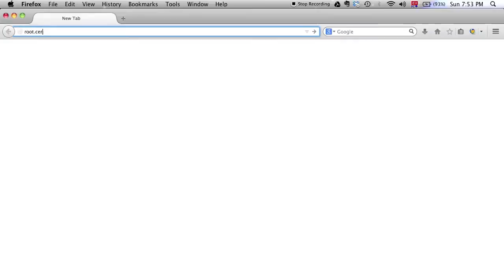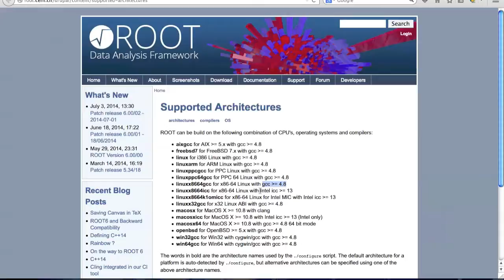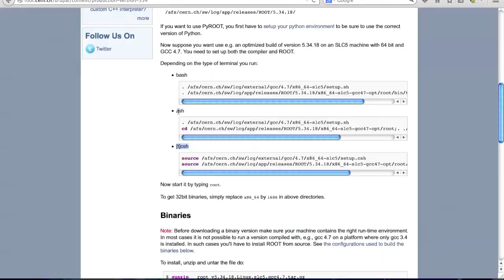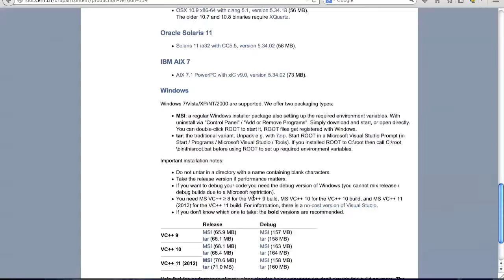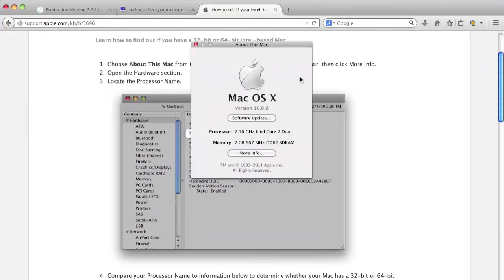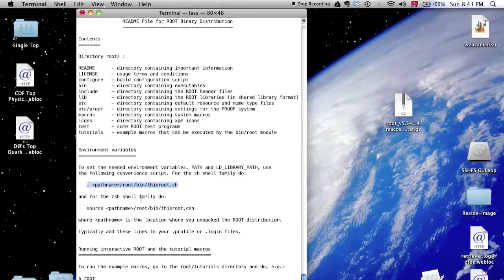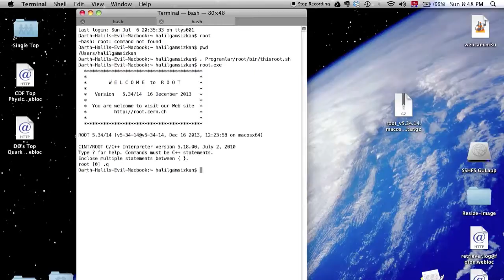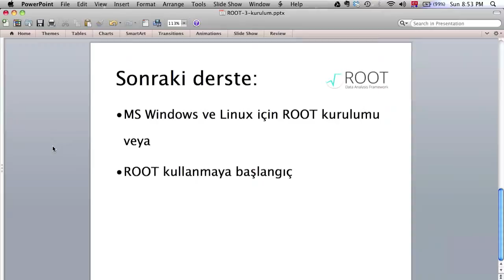ROOT Öğreniyorum - 3 : ROOT Kurulumu (Mac OS X/Linux)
Bu derste bir Mac OS X sisteme ROOT kurulumu yapıyoruz. Mac OS işletim sistemi Unix (BSD) temelli olduğu için ROOT kurulumu Linux sistemlerle büyük benzerlik taşıyor, dolayısıyla bir Linux sisteme ROOT kuracaksanız da bu video size gerekli kurulum bilgisinin hemen hemen tamamını sağlayacaktır.

ROOT'u edinmenin başlıca iki yolu var, biri "binary" olarak adlandırılan, önceden derlenmiş paketlere ulaşmak, diğeri de doğrudan ROOT'un kaynak kodlarını edinip onları kendi bilgisayarınızda derlemek. Benim önereceğim yol birincisi, yani eğer sisteminiz için ROOT binary paketleri mevcutsa onları kullanın. ROOT'u kaynak koddan derlemenin başlıca dezavantajları fazladan teknik bilgi gerektirmesi, ayrıca derleme işleminin bilgisayarınızın performansına da bağlı olarak biraz uzun sürmesi.

Farklı ROOT paketleri arasından sizin bilgisayarınıza uygun olanı bulmak için CERN'de bulunan ROOT ftp alanını ziyaret edebilirsiniz. İndireceğiniz ROOT paketi konusunda şu detaylara dikkat etmeniz gerekiyor:

- Hangi ROOT versiyonuna erişmek istiyorsunuz (ör. v5.34 veya v6.00)?
- Hazır derlenmiş (binary) bir pakete mi, kaynak (source) kodlara mı erişmek istiyorsunuz?
- Hangi merkezi işlemci mimarisi için bir ROOT sürümü istiyorsunuz, yani 32 bit mi (i386), 64 bit mi (x86_64)?
- Bilgisayarınızda kurulu bulunan C/C++ derleyicisi nedir? (gcc/icc/clang/VC++)

Video'nun sonunda ödev soruları bulunuyor, bu sorular üzerinde uğraşmanız ROOT bilginizin derinleşmesine yardımcı olacaktır.

Sonraki derste görüşmek dileğiyle..